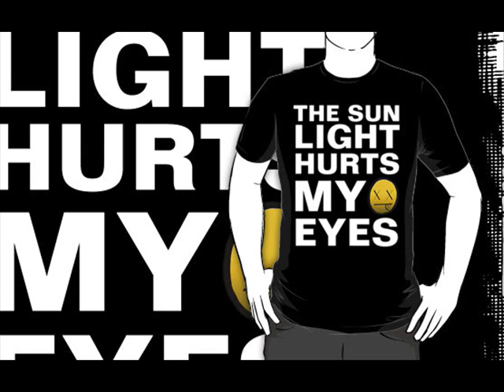Modestep - Sunlight (HD)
Big up for this tune from Modestep called Sunlight.